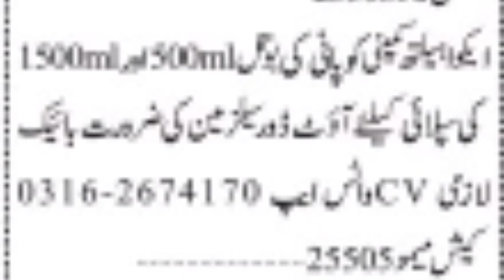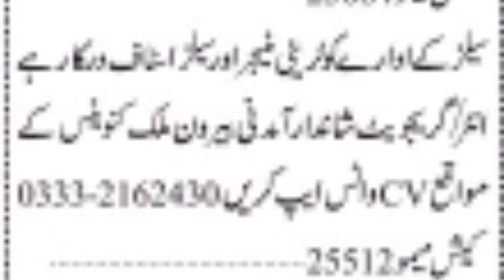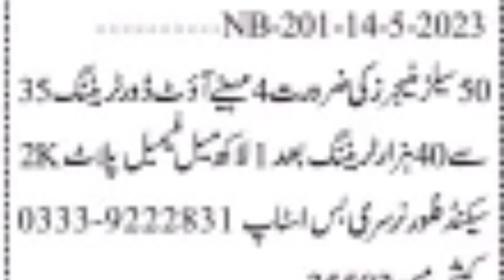Multinational Company Jobs In Karachi | Today jobs in Karachi 2023 | Online apply at home | Part 2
Multinational Company Jobs At Karachi | Today jobs in Karachi 2023 | Online apply at home | Part 2

Salesman jobs
jobs
company jobs
ASMR videos
company jobs
factory jobs
factory jobs at Karachi
Karachi jobs
Karachi job